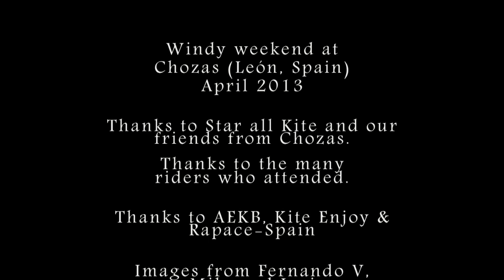Kite buggies & mountainboards in Chozas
A weekend sharing a strong northern wind at the kite park of Chozas de Abajo (Leon, Spain) with kitebuggies and mountainboards.